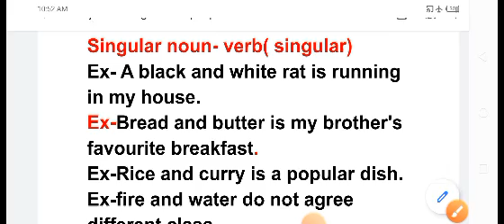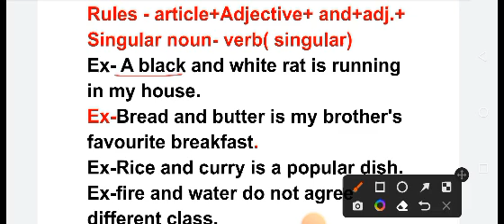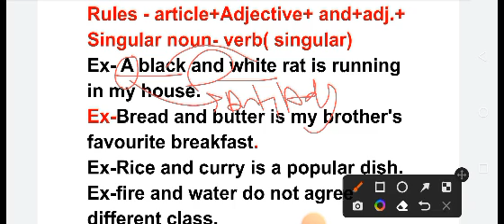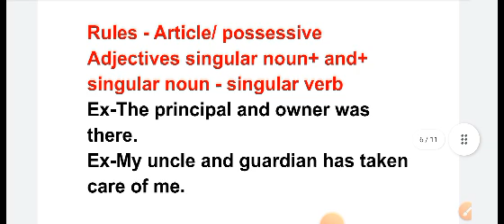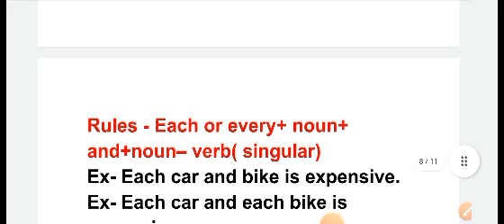||Subject verb agreement||Rules and Concepts||English grammar||UP TGT PGT/KVS TGT PGT/one day exam||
English grammar in english
subject verb agreement Rules in english
rules of subject verb agreement
Chandra institute of allahabad English grammar
Literature lovers in english grammar
be incredible English grammar
be incredible English literature
English grammar rules
Grammar in english